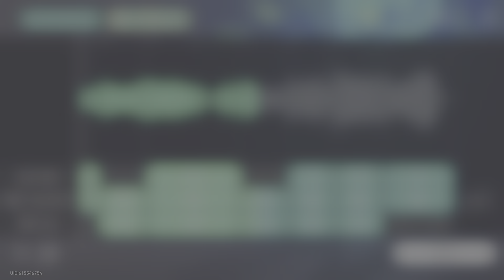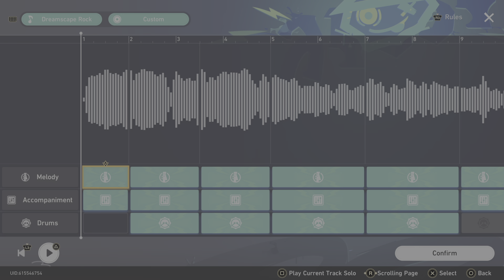Honkai: Star Rail AkaneSato Mission OVA To be continued